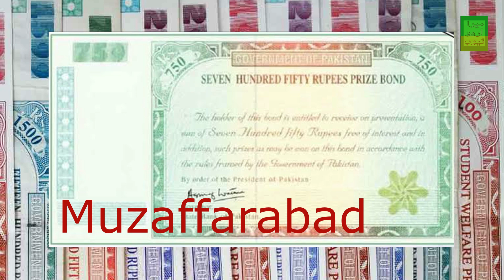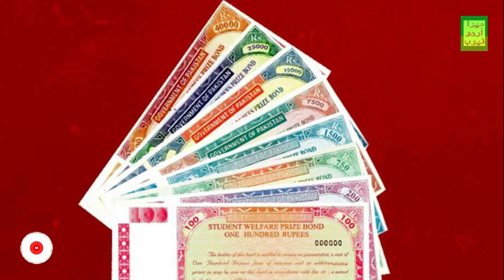Prize Bond draw in October 2023 | Prize Details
National Savings ki janib say October 2023 mai konsy Prize Bonds ki draw hogi? in Prize Bonds per Prize Money kitni hai? Digital Prize bonds kia hain? yeh sab janny kay lye video dekhyn.
How to Earn from Stock Market in Pakistan? Stock Market investment | Basic Details for new Investors
Prize Bond FAQs | Important Information if you want to Invest in Prize Bonds | Prize Bonds Update